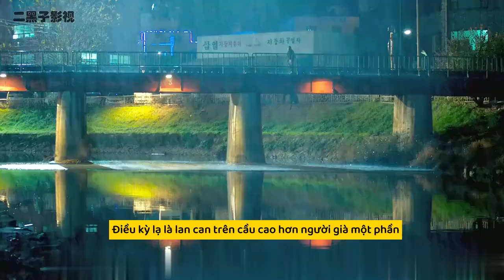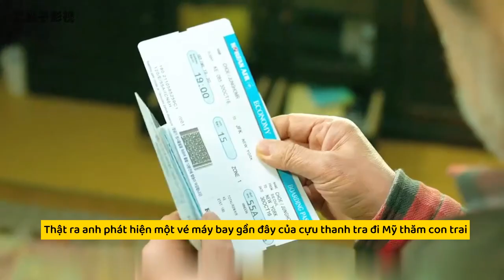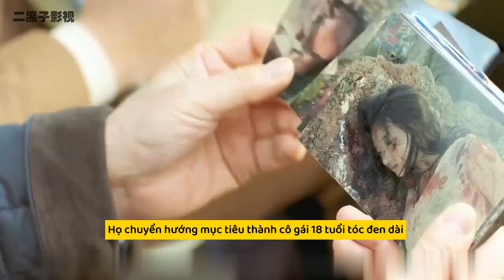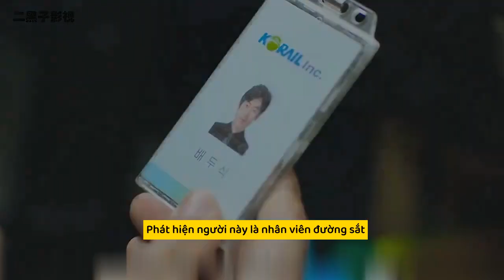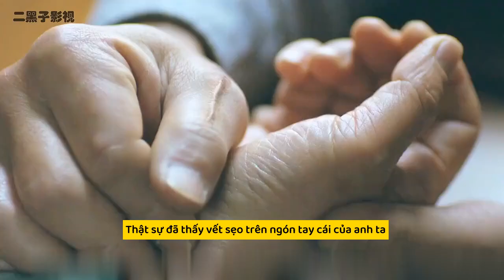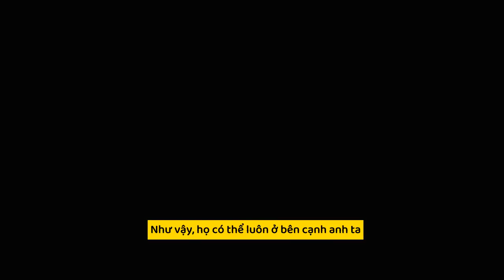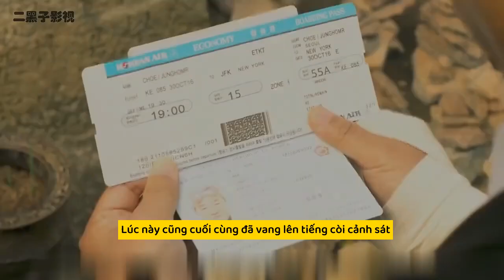[Review Phim] Bóng Đêm Kẻ Săn Mồi - Lưu ý trước khi xem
Phim xoay quanh hành trình đầy cam go của thám tử Lê Minh, người đã dành ra mọi nỗ lực và tài năng nghiệp vụ của mình để truy đuổi một kẻ giết người hàng loạt bí ẩn và tàn bạo. Trong vòng chỉ ba tháng, hơn mười cô gái trẻ đã mất tích một cách đáng ngờ và sau đó được phát hiện đã bị sát hại một cách dã man. Mỗi vụ án đều để lại ít dấu vết, nhưng thông qua sự quan sát tinh tế và phân tích tâm lý học tội phạm, Lê Minh dần vén lên bức màn bí mật đằng sau những vụ án thương tâm này, đồng thời phơi bày bản chất thực sự của kẻ sát nhân biến thái.
phim review chuyên review những bộ phim hay nhất mọi thời đại.